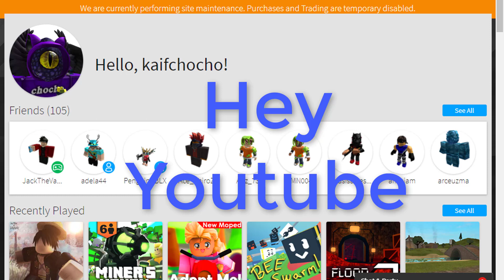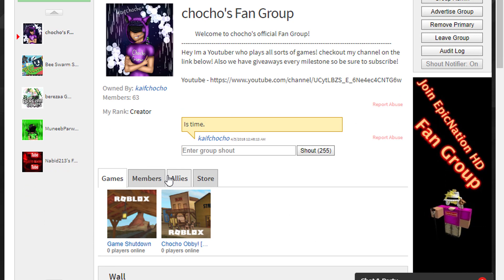HOW TO GET RANKS IN ONE PIECE BIZZARE ADVENTURES! | HOW TO GAIN A CREATOR RANK?!? | ROBLOX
Hey Guys today im going to show you how you can get ranks in One Piece Bizzare Adventures and Totally gain a creator rank on there ;)